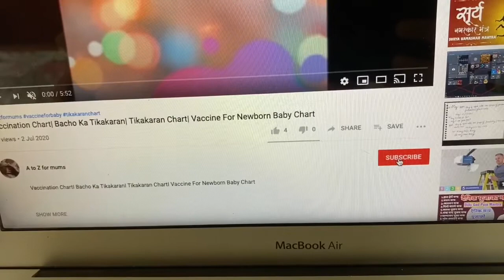Very Easy Wall Hanging For Kids | Things To Do At Home With Kids| Easy Wall Hanging Crafts For Kids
Hello everyone
Help your child in making this easy wall hanging..aThey will definitely enjoy and it will add to your home decor

Things required
Cardboard( cut in square shape)
paper cup
acrylic colour( red and black)
tissue paper(2)
adhesive beads
masking tape
scissor
fevicol

Link to more videos from my channel

Mere aur bhi videos ke playlist ke link yahan mil jayenge

v=Iin3w2qCZOE&list=PLScG3yFINtSdRb1czxiDzUhCEadGJTHL9